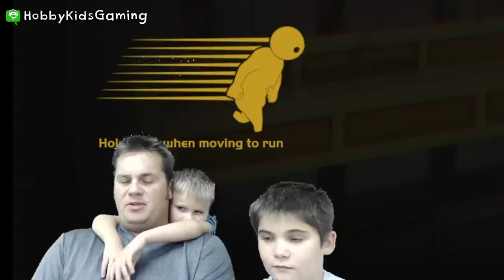Gang Beasts Part 1 HobbyKidsGaming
HobbyDadvsHobbyPig in this fun Gang Beasts game.  Watch to see who wins!

Drunk Animals 2, Fall Into Pieces (instrumental), Never Give Up 3, Nintendo Dreams, Cribs 56, Jet Set in Saint Tropez 2, For My People

---Game Info---
Gang Beast played on the PS4